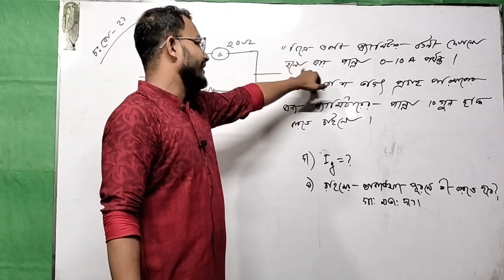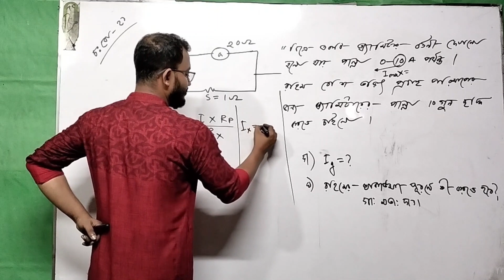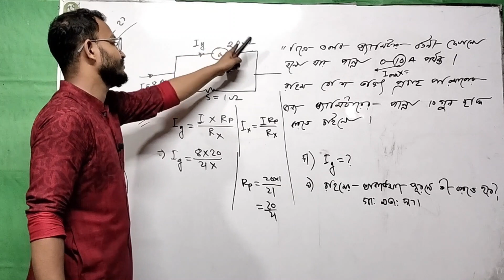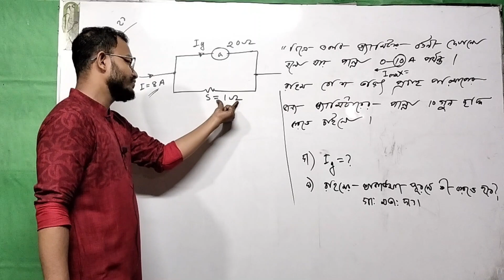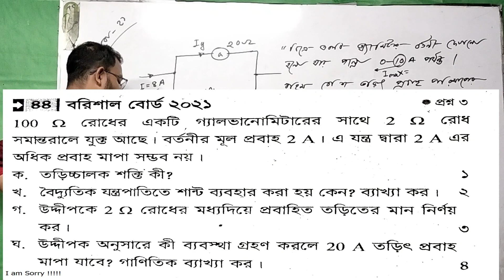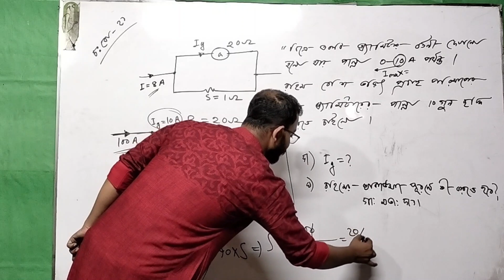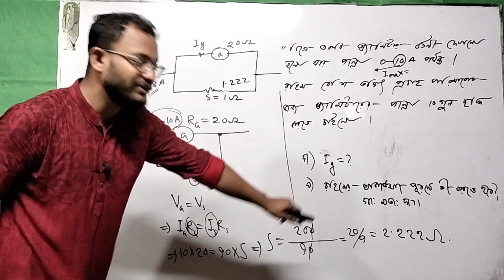চল তড়িৎ চট্টগ্রাম বোর্ড ২০২১ সমাধান | Current Electricity Chattogram Board 2021 Solve | HSC Physics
In this video we solve chattogram board 2021 CQ Current electricity which is hsc physics second paper chapter.if you watch entire video it will clear to you that topics related problem solving in sha Allah

এই ভিডিওতে চট্টগ্রাম  বোর্ড ২০২১ সালে চল তড়িৎ থেকে আসা বোর্ডের গাণিতিক সমাধান ও টপিকের গভীর আলোচনা করা হয়েছে।
মূলত তোমরা যারা এইচএসসি পরীক্ষার্থী আছো তাদের কথা ভেবেই এই বোর্ড সমাধান ভিডিওগুলো।
তাছাড়া তোমরা যারা একাদশ ও দ্বাদশ শ্রেণিতে আছো তাদের ও বোর্ড সমাধান লাগে তা ভেবেই এই ভিডিওগুলো করা।।

আশা করছি তোমাদের সবার উপকারে আসবে ভিডিওগুলো।।

তোমাদের শুভকামনায়
লজিক্যাল স্কুল
_______রাসেল ভাইয়া

চল তড়িৎ চট্টগ্রাম বোর্ড ২০২১ সমাধান | Current Electricity Chattogram Board 2021 Solve | HSC Physics,চল তড়িৎ,চল তড়িৎ চট্টগ্রাম বোর্ড ২০২১ সমাধান,চট্টগ্রাম বোর্ড ২০২১ চল তড়িৎ,Current Electricity Chattogram Board 2021 Solve,HSC Physics,চল তড়িৎ চট্টগ্রাম বোর্ড logical school,Current Electricity Chattogram Board,Current Electricity HSC Physics